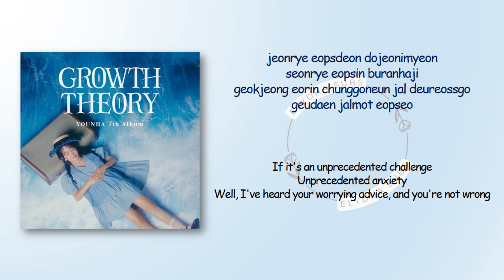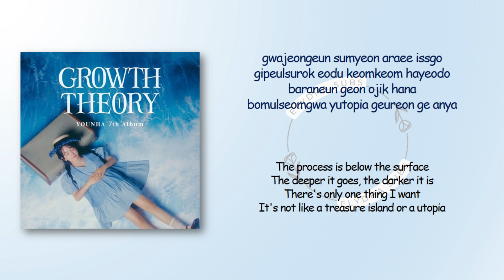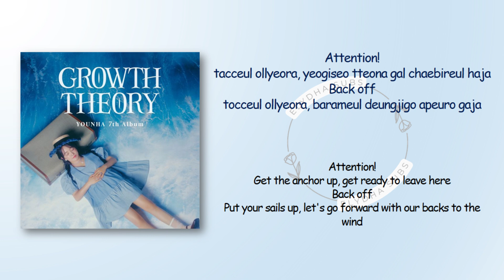Younha – Attention! (케이프 혼) [RomIEng Lyric]